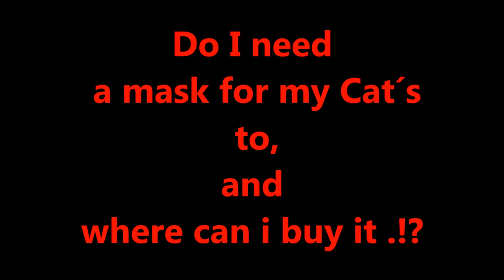(FridaysforFuture)THE WAVEMAKER - ENDLESS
Immer diese komischen Streifen am Himmel, naja ..., nicht wundern dieser Beat, wie auch einige andere Beats sollen so schwabbeln und kratzen eure Anlage und der Sound ist nicht kaputt oder übersteuert, das soll alles nicht so perfekt sein, da auch auf diesem Planeten, bzw. in diesem Universum nicht´s perfekt ist, wenn hier alles perfekt wäre, wären wir alle nicht hier sondern bei Gott. !?